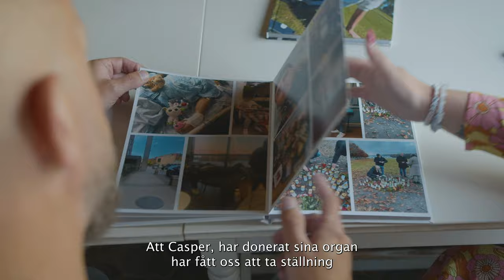Casper räddade livet på fem personer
Fredrik och Cornelia Emilsson berättar om att förlora sin son och bror Casper  och känslor och tankar om organdonation. Casper Emilsson är en av de donatorer som under 2023 bidrog till att rädda liv. Casper gick bort vid 24 års ålder, men genom sin organdonation kunde han rädda livet på fem människor. ”Att veta att Caspers hjärta, njurar, lever och lungor fortsätter att fungera i andra människor ger oss ett ljus i den stora sorgen.” säger hans pappa Fredrik Emilsson. Caspers syster Cornelia betonar hur familjen aldrig tidigare hade diskuterat frågan om organdonation, men att hans bortgång fick dem att tänka om. Caspers beslut att donera sina organ har gett familjen ett nytt perspektiv på organdonationens betydelse.